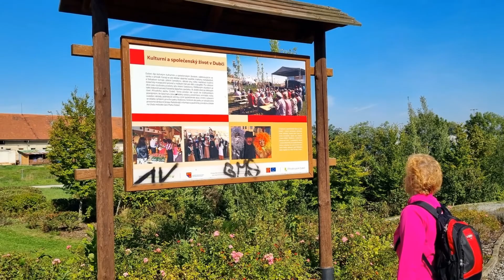Dubeč Panská zahrada s bludištěm Litožnický rybník